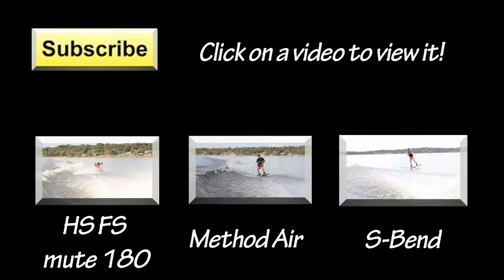Skeezer - Wakeboarding | MicBergsma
Switch + Crow Mobe = Skeezer
Rider: Gunner Daft